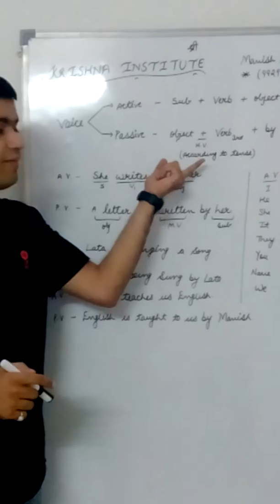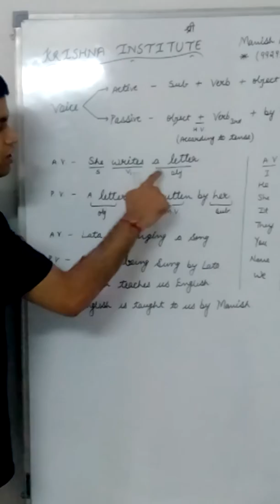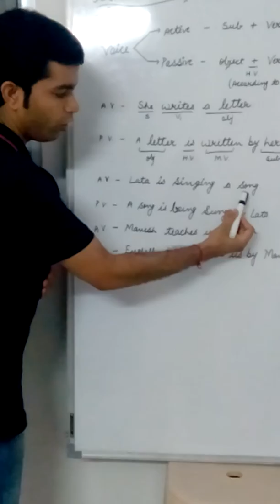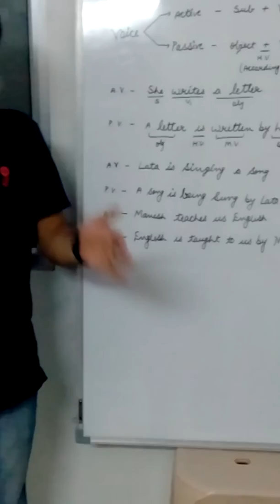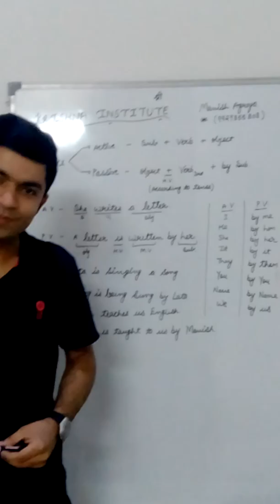Active passive voice by simple method